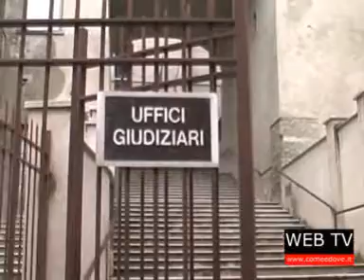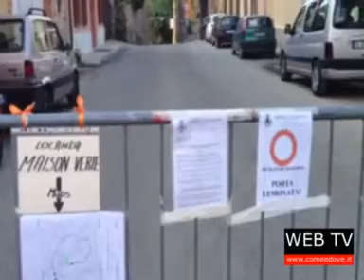Come&Dove: tg web di venerdì 15 maggio 2012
Saitta con i pendolari sull'ultimo treno PInerolo - Torre Pellice. La Corte dei Conti per false consulenze chiede a Marabotto 15 milioni di euro. Danneggiato da un camion l'arco di Frossasco